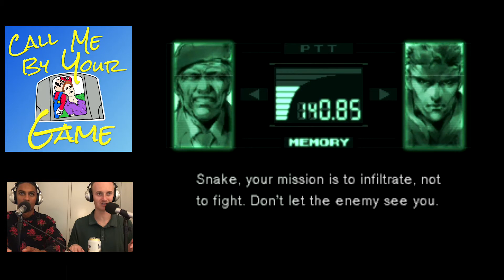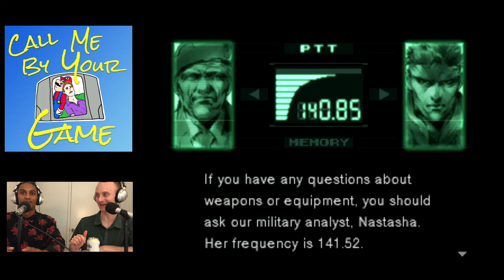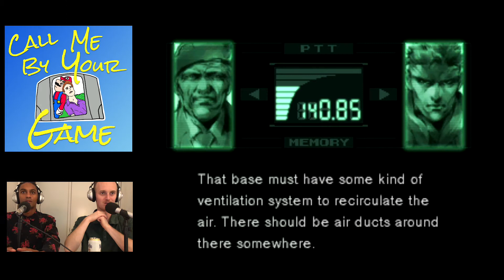Episode 02 - Metal Gear Solid with Mikey Stephens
Mikey Stephens plays through the beginning of Metal Gear Solid (1998) on the Playstation. Conner watches having just played the game for the first time and speculates on the ceiling of his next replay. Mikey basks in the joy of being back at Shadow Moses, answers too many comm calls, and drops in on the Darpa Chief.

Be sure to listen to the audio companion podcast for Call Me By Your Game on Apple Podcasts or Spotify!

Produced by Jeremy Schmidt

Mikey Stephens: @mikeylovesmikey (Instagram and Twitter)
Conner McCabe: @conner_mccabe (Instagram and Twitter)
Jeremy Schmidt: @scaremyschmidt (Instagram) ocarinaofcrime (Twitter)